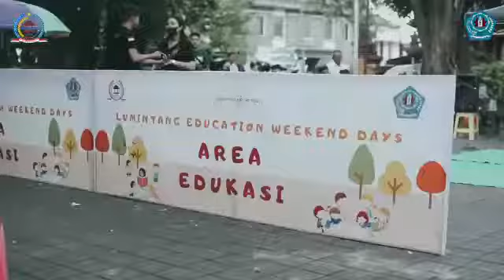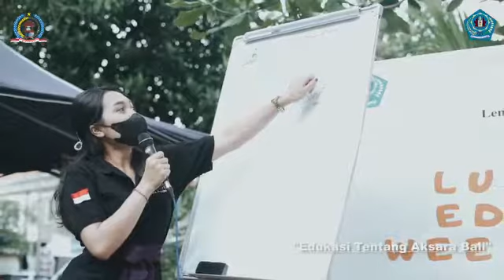lumintang education weekend days.